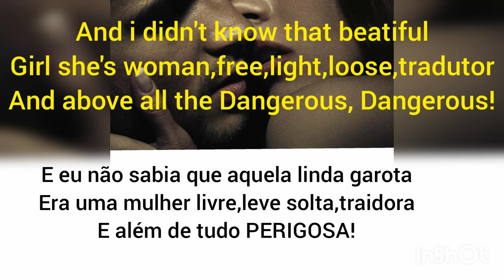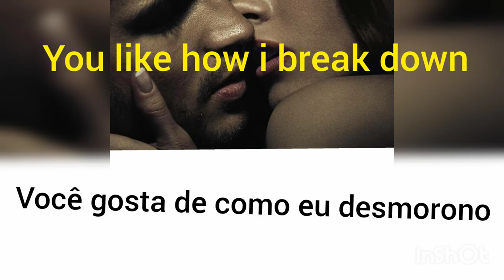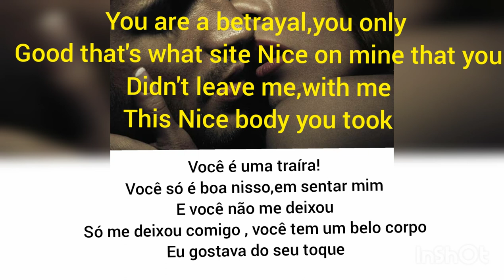GIVE ME ALL BABY-DJ IVAN, CANTOR IVAN, VIOLINISTA IVAN,PRODUTOR IVAN, COMPOSITOR IVAN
Essa música foi feita por mim !!!a composição é minha!! A letra eu que fiz
Tradução do inglês para o Português fui eu que fiz
Letra do refrão:

Give me all baby,make the stars rescue our feet,give me all baby the time os now ,is here! Give me everything, give me all baby! All all every baby!